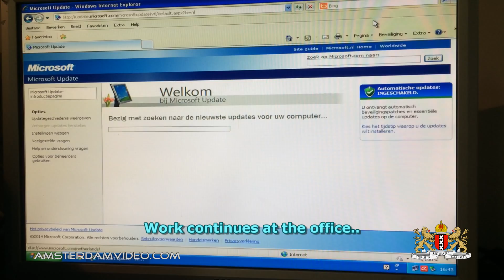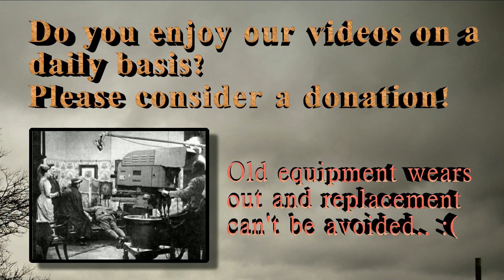Sharp Work Dew (1.27.14 - Day 1306)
Work is piercing momma with scissors while enjoying Mountain Dew.

AmsterdamVideo.com
Postbus 67047
1060 JA Amsterdam
The Netherlands

Just for the record:

DailyVLOG Carnager 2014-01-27 Day1306 VLOG Daily Video Log Blog ビデオブログ 2014年1月27日 amsterdam videolog videoblog netherlands holland Nederland アムステルダム オランダ travel shaytards ctfxc "video blog" "Video Blogging" AmsterdamVideo NLvid NLvideo throw momma train scissors work mountain dew movie